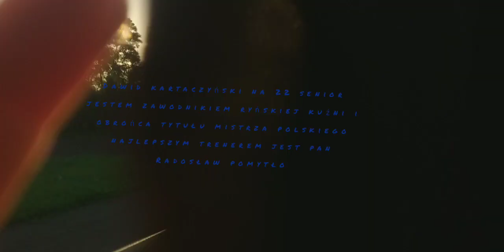Mistrz Polski Dawid